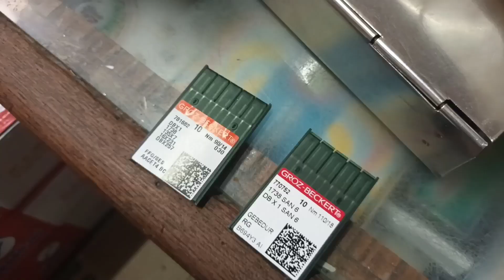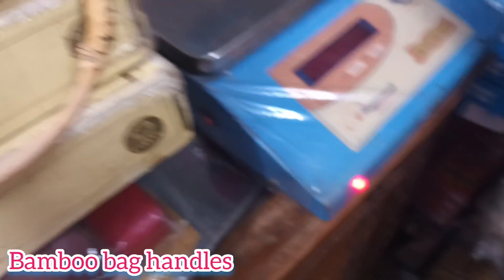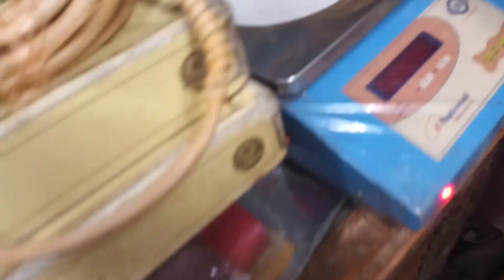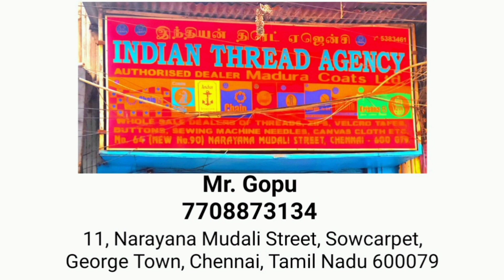Bag Raw Material Dealer TailoringMaterial Dealer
This is a tailoring material and tool dealer from chennai who has all the sewing tailor equipment and tools that are needed to do embroidery and aari work at home.

They also deal
Cotton tapes
cotton ropes
threads
scissors
inch tapes
needles
bobbins
bobbin cases
All types of twines
size Labels
measuring scales / rulers
L scale
Bamboo handles
wooden button
sea shell buttons
all kinds of professional scissors and cutters
and more